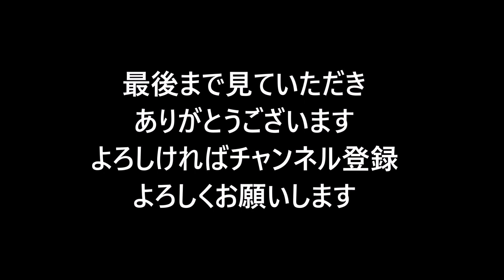トラック運転手 スーパーグレート運転しながら話す！やっぱ三菱ふそうはいいわあ♪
スーパーグレートを運転しながら語っています。
広島２回戦の旅の始まり